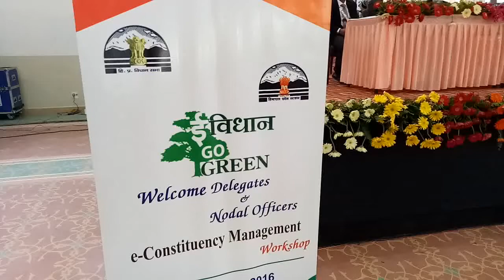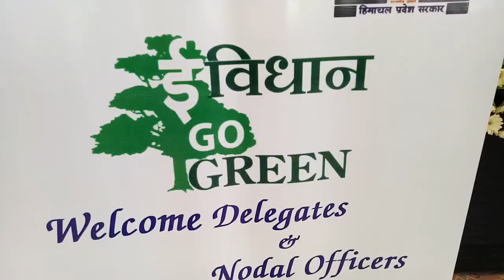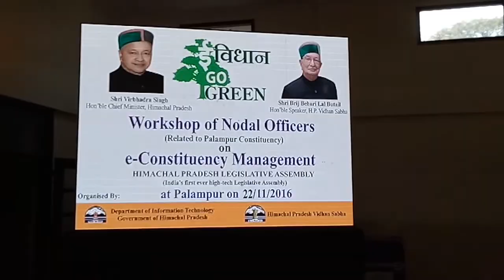E-Vidhaansabha Palampur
Palampur is First Constituency having E-Vidhaansabha Constituency in India today inaugurated by Honorable Vidhaan Sabha Speaker Brij Bihari lal butail.